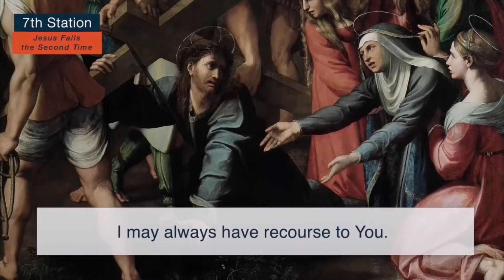7th Station of the Cross